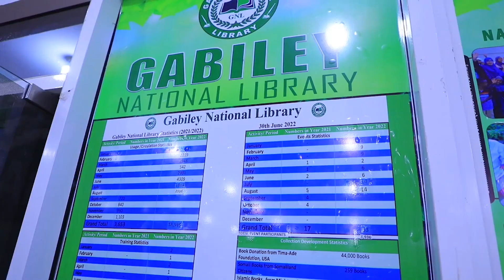BAR MADAXWEYNAHA JSL OO KULAN LA QAATAY HAWEENKA GOBOLKA GABILEY